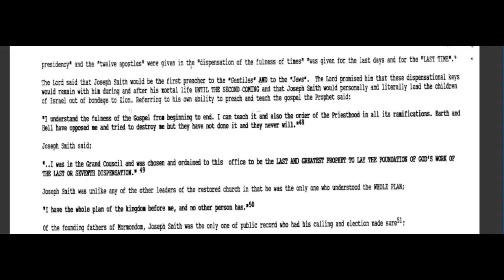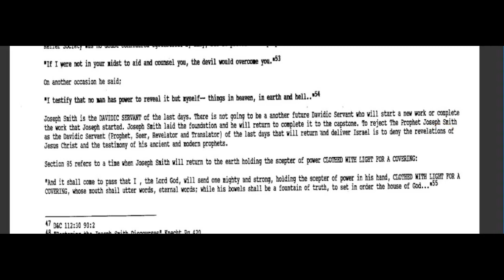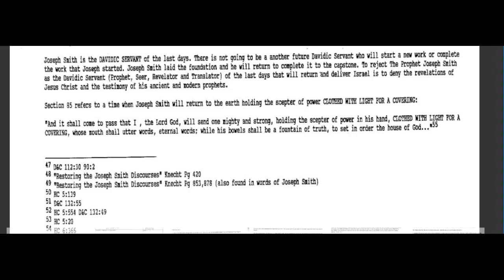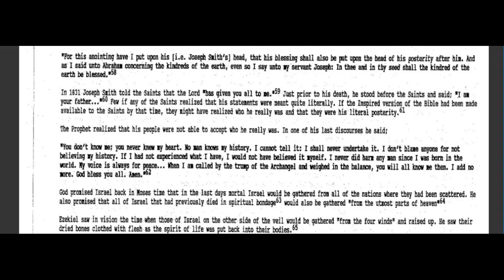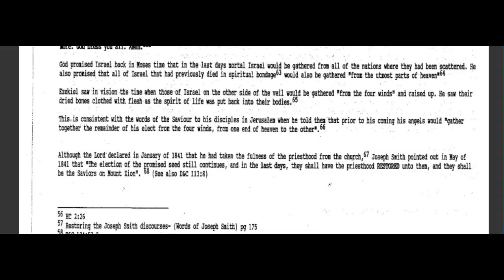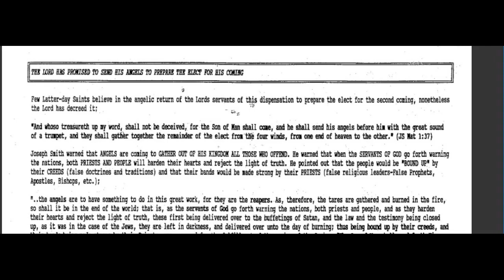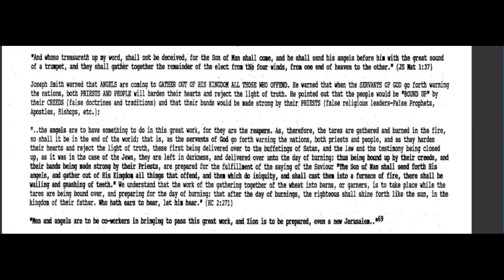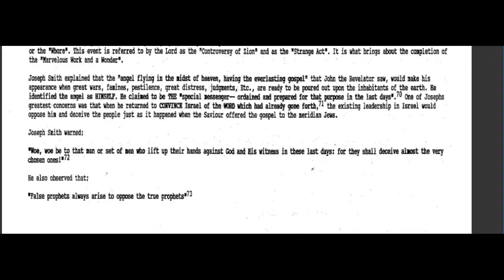The Return of Joseph Smith pgs 13-15